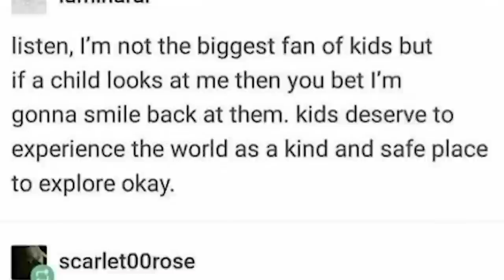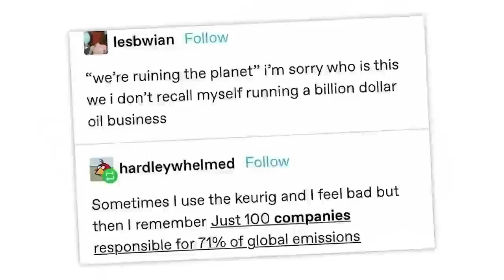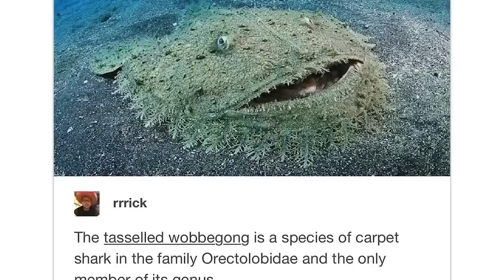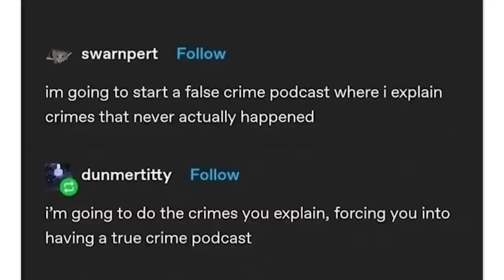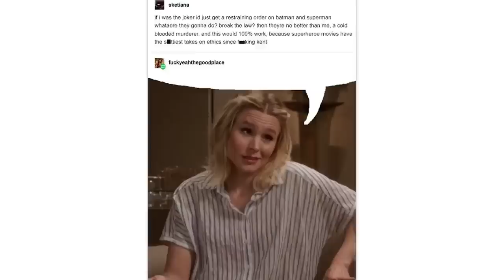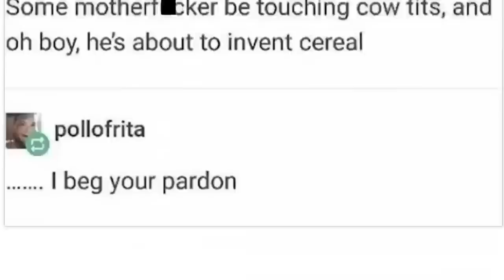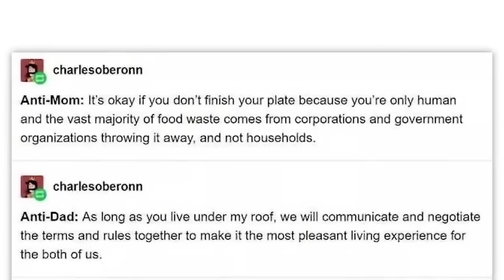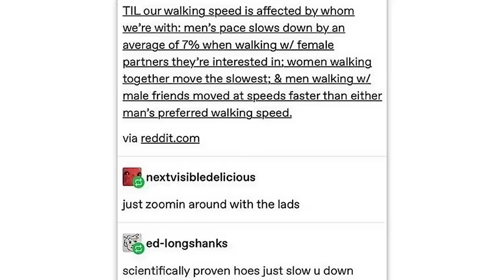ALL OF r/TUMBLR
Over an hour of the top posts from r/Tumblr on Reddit. Don't forget to check out the community subreddit

Cougar | oh 0:00
Zach | reply in comments 11:43
Cougar | where's the punchline? 24:52
Zach | you won't believe number one!!!: 41:52
Cougar | YOU'RE TRASH 56:48